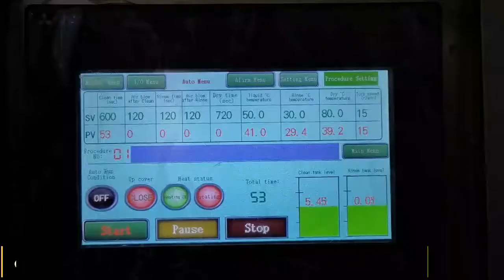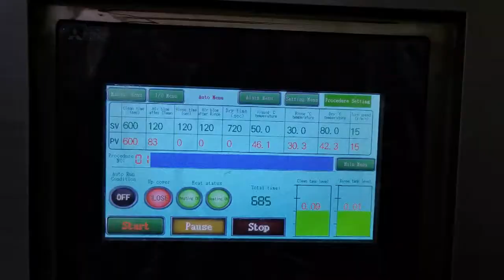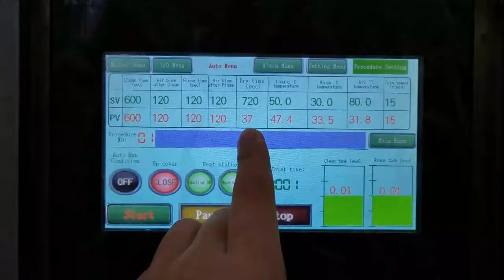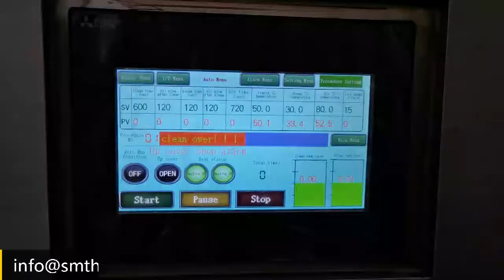A test of our stencil cleaner（huge difference before and after cleaning）